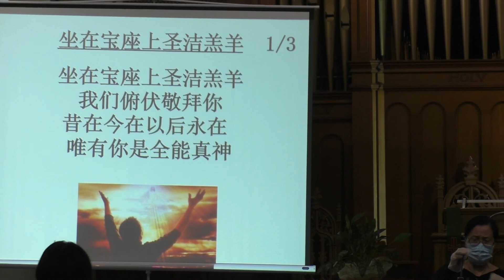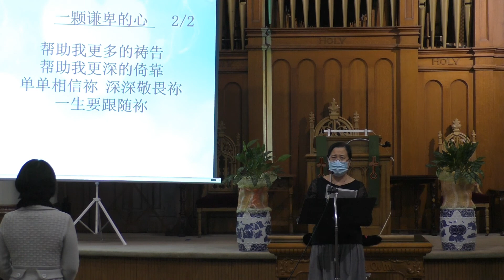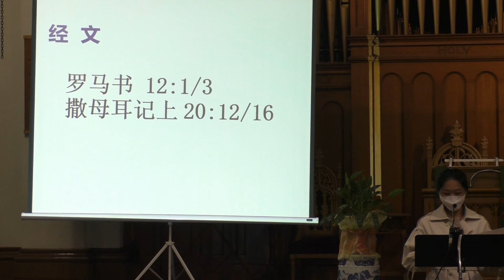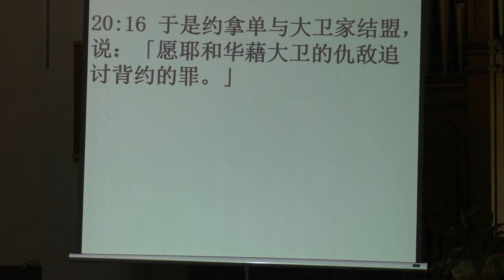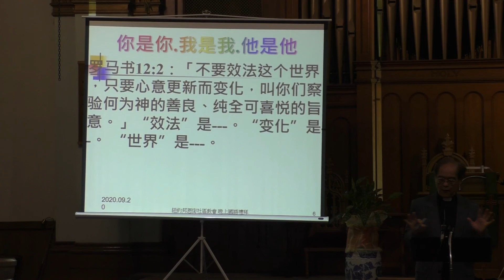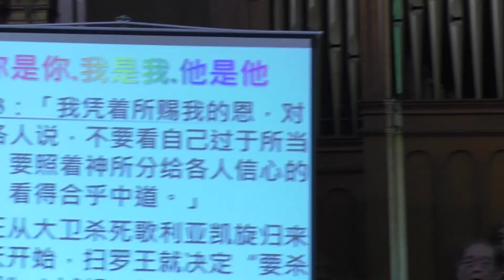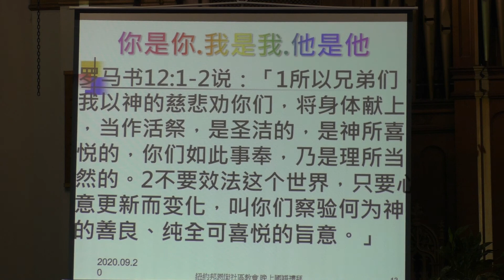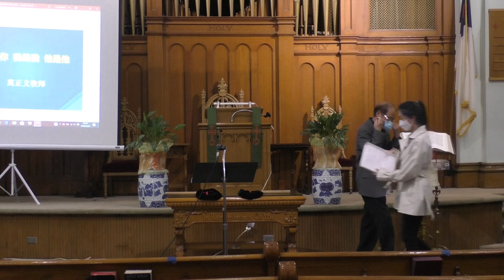邦恩街社区教会国语晚堂2020年9月20日莫正义牧师证道“你是你，我是我，他是他”